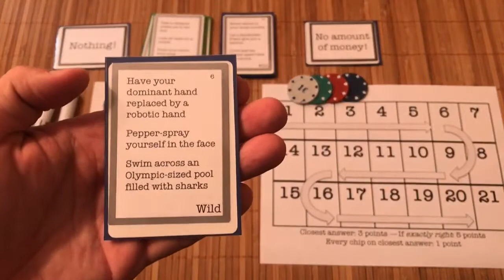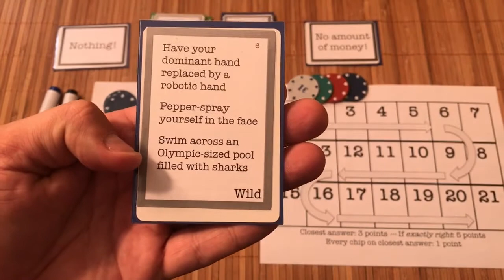How Much Money walkthrough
3-8 players, teens and adults only, 20-30 minutes
They say everyone has a price. What's yours?

Guess how much money it would take your friends do some crazy stuff, then score points based on how close you got. One person is the daredevil, who chooses a card from the 'mild' or 'wild' deck. Each card has a crazy, dirty, dangerous, or embarrassing stunt. They'll read it out loud, then write down how much money it would take to get them to do the stunt. Everyone else writes down their guess at how much what the Daredevil wrote, then places bets on what they think the closest answer is without going over. How much money would it take to make your friends do some crazy stuff?